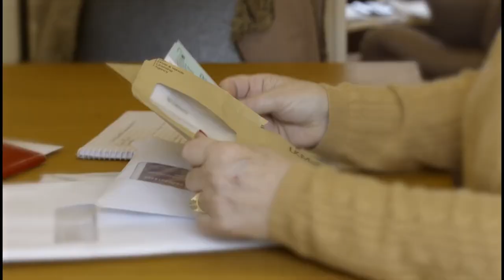This party political broadcast is brought to you by the Conservative Party :D